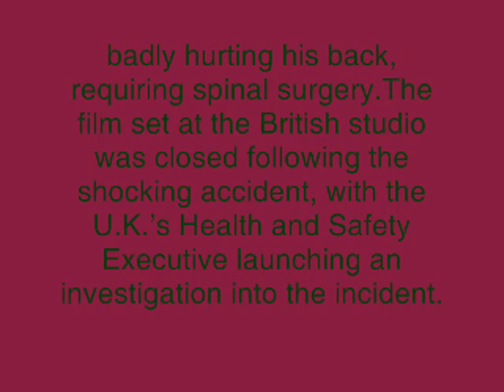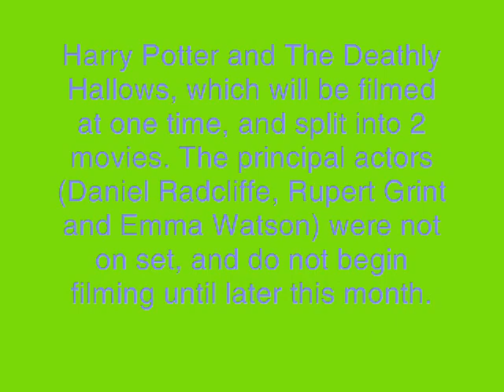Harry Potter and The Deathly Hallows!!!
The UK film set for the latest Harry Potter series is open again after a serious injury to actor Daniel Radcliffes stunt double, David Holmes. Holmes was participating in a flying scene with an explosion when something went wrong and he fell, badly hurting his back, requiring spinal surgery.
The film set at the British studio was closed following the shocking accident, with the U.K.s Health and Safety Executive launching an investigation into the incident. However the crew are now back at work, according to British newspaper the Daily Mirror.
No word as to what exactly went wrong but production seems to be cleared to forge ahead on the seventh and final HP movie. Harry Potter and The Deathly Hallows, which will be filmed at one time, and split into 2 movies. The principal actors (Daniel Radcliffe, Rupert Grint and Emma Watson) were not on set, and do not begin filming until later this month. After his operation, Holmes, 25, is said to have vowed to not let this accident set back his career.